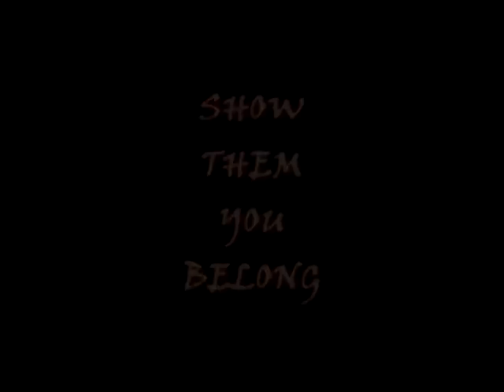2009 Ohio State Buckeyes Movie Trailer - Redemption II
DON'T FORGET TO WATCH ALL 3 OF THE 2009 OHIO STATE BUCKEYES MOVIE TRAILERS INCLUDING:
THE MAN WITH THE GOLDEN GUN: TERRELLE PRYOR AND DELIVERANCE: A REDEMPTION SEQUEL!

The long awaited return of the Ohio State Football Movie Trailers is FINALLY HERE.
Now, this is just the first of 3 that I plan on producing leading up to the first game of the 2009 season. Get hyped Buckeye fans, because this season could be one heck of a ride.
Special thanks to Alex Coates (Lexco44), who provided almost all of the footage for this video.